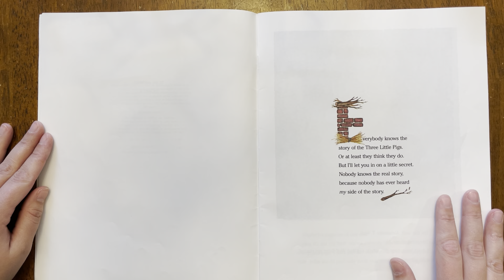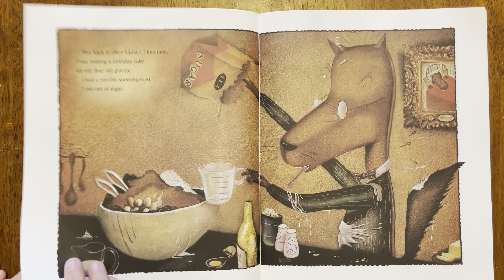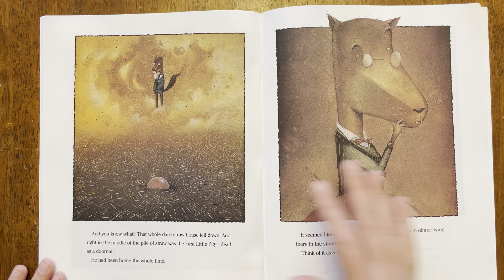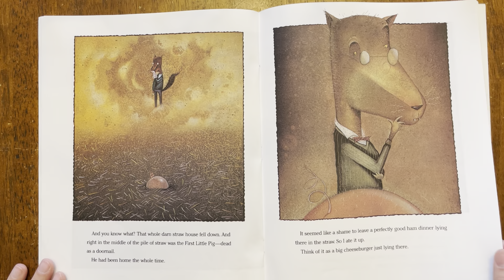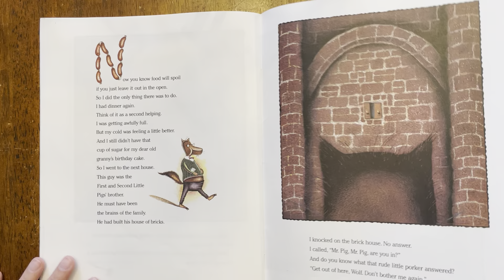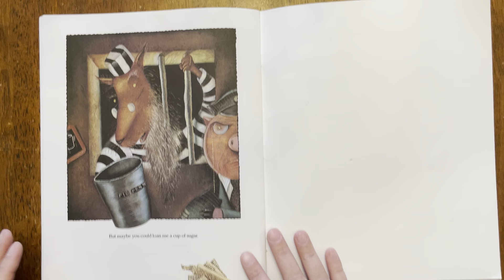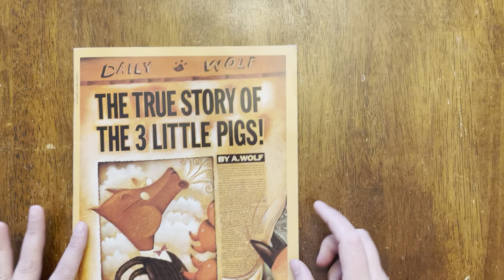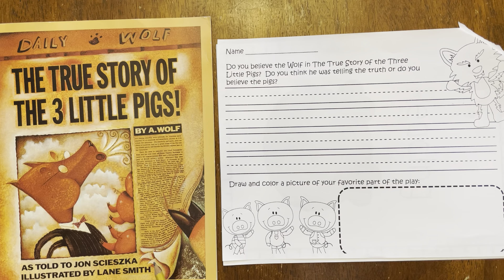The True Story of the Three Little Pigs